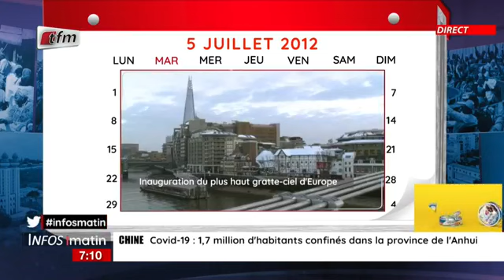Un jour au Sénégal : Viviane Bampassy, à jamais la première femme gouverneur